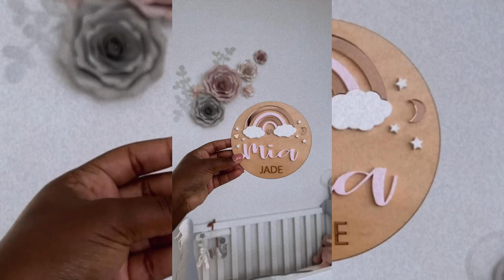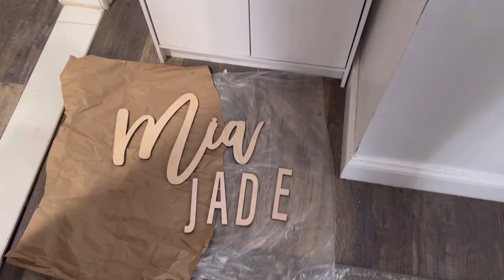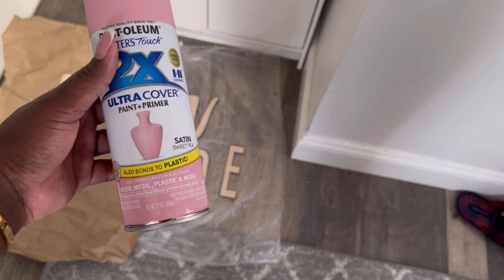BABY GIRLS NAME IS ... namereveal genderreveal sahm All Things Jadene 🇯🇲